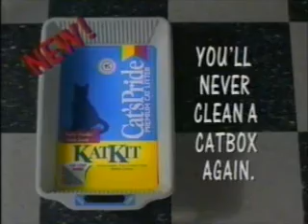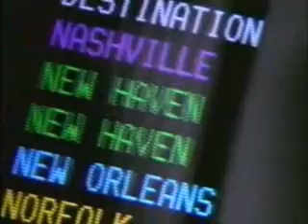December 1995 WUAB Commercials Part 4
Commercials aired during and after an episode of Seinfeld.
-Wind Song
-The Simpsons promo
-Cat's Pride Kat Kit
-McDonald's
-Cleveland Cavaliers vs. Charlotte Hornets promo
-Mullinax Ford
-Continental Airlines
-Kay Jewelers (Cindy Crawford)
-Bryant & Stratton College
-Maaco (Craig T. Nelson)
-Ohio Lottery Super Lotto
-The Men's Wearhouse
-Home Improvement promo
-Honda Accord (R.I.P. Jack Lemmon)
-The Stephanie Miller Show promo